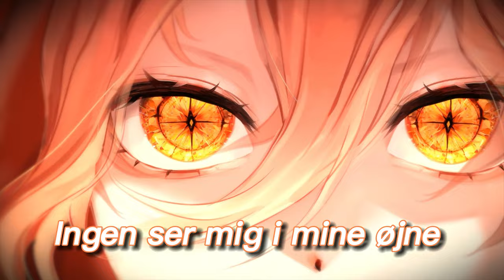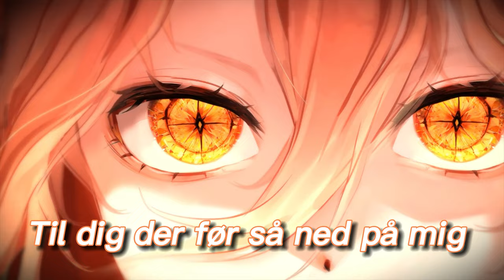Ida Laurberg - Terrier Nightcore (Lyrics)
Hi this is new this is a danish song! Hope you still enjoy the song! enjoy!

♡ ADDITIONAL ♡

I use alot of time on editing!
 so pls be kind and dont be rude!

♡ LYRICS ♡

Små hunde gør højst
Uden filter - det' fornøjeligt
Jeg kan ik' la' vær'
Når jeg ser en idiot
Ingen ser mig i mine øjne
De her mennesker er for høje
Så jeg letter lige
På min energi for to
Der' er ting på øverste hylde
Der er svære at nå
Det er svært for andre
End os at forstå
Det' til dig der ikke ser mig
Når jeg er her
Det' til dig der bare går ind i mig
Kan du være der?
For en bi kan stikke en bjørn
Sætter den på plads
Så du skal passe på, for jeg 1, 60
Til dig der før så ned på mig
Hvad er der?
Vil du en pine en terrier
Man sku' tro at jeg var jordnær
Men se de blomster der gror her
Nogen skyder op
Andre overhaler dem
Og nu står jeg her i regnvejr
Nogen drukner andre vokser
Gid det bare var mig
Der var født i Betlehem
Sætte den på plads
Hvad er der?
Hvad er der?
Hvad er der?
Vil du pine en terier